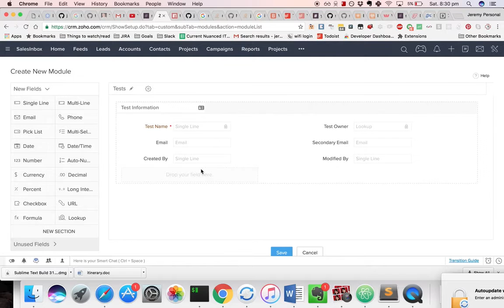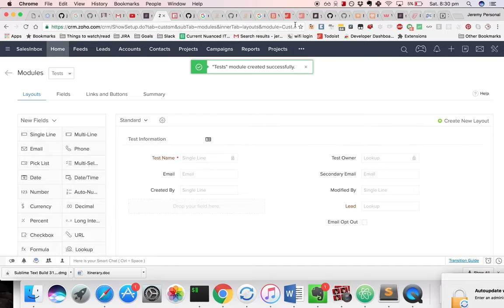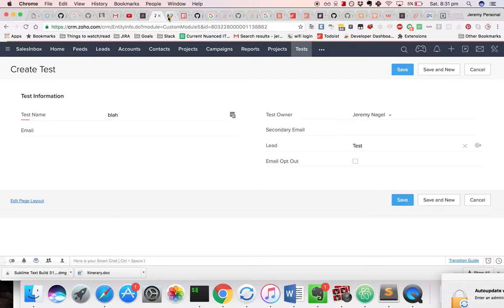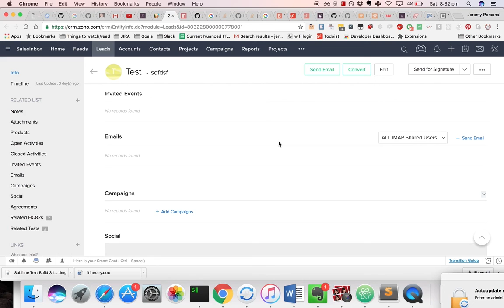Creating related lists in Zoho CRM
This video walks you through how to set up new related lists in Zoho CRM. It's based on a one to many scenario. If you want to set up a many to many relationship, you'll need to add a linker module. for details on that.